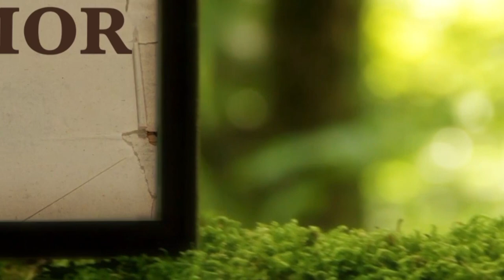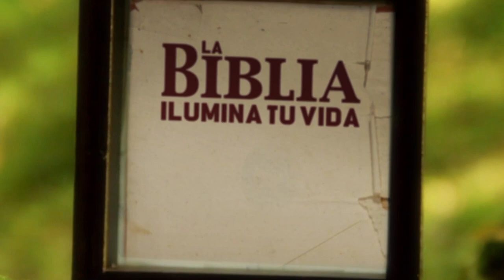La Bilia Ilumina Tu Vida- Lunes 07 de Noviembre del 2022